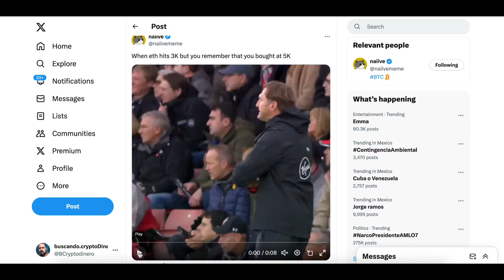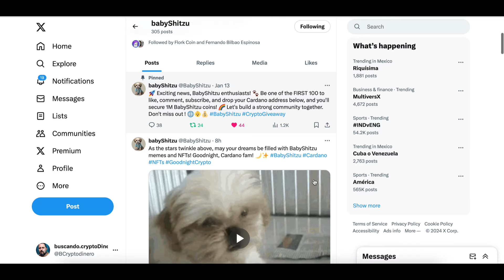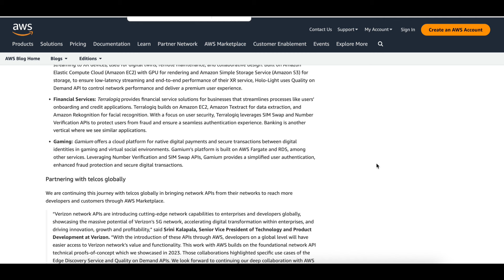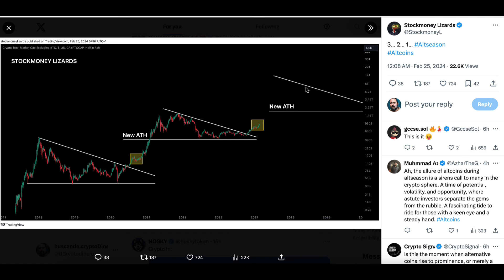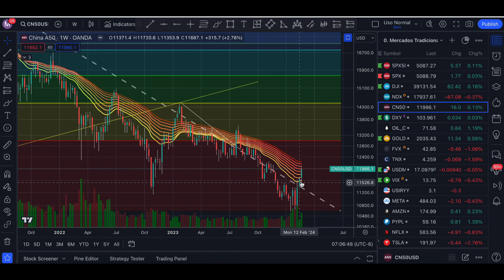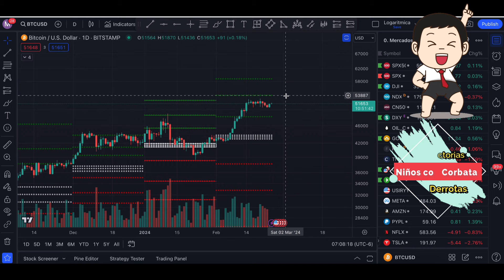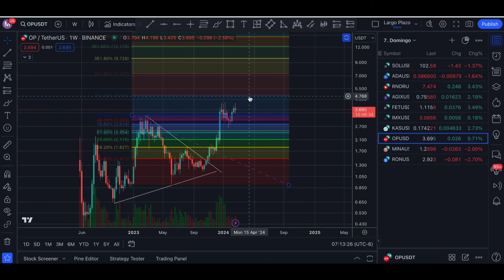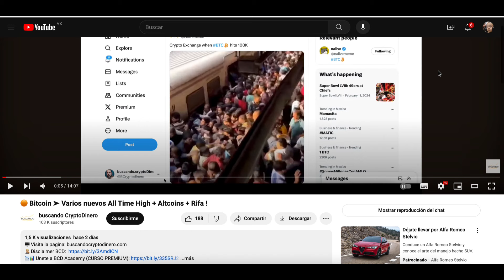💪🏻 Bitcoin ➤ Encontrando buen soporte !!! + Altcoins + Rifa !!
Patrocinadores de las rifas diarias en ADA, deja tu direccion de Cardano (de billetera) para participar y subscribete a su twitter:

🔺Canales🔺
Visita el canal de mi hija: